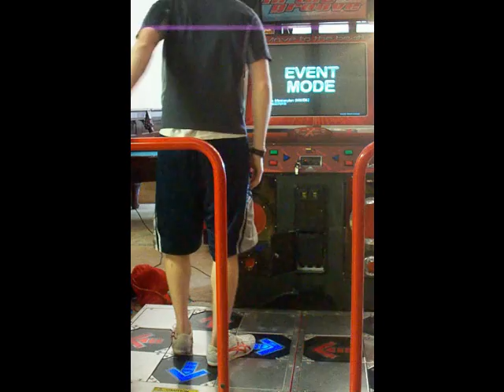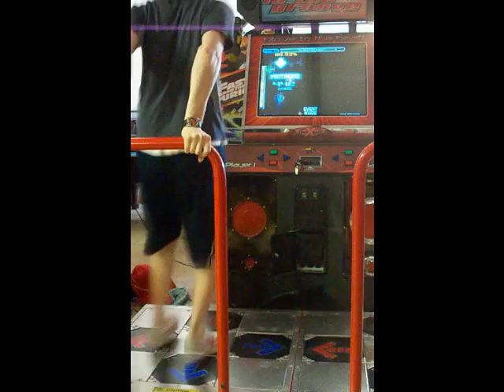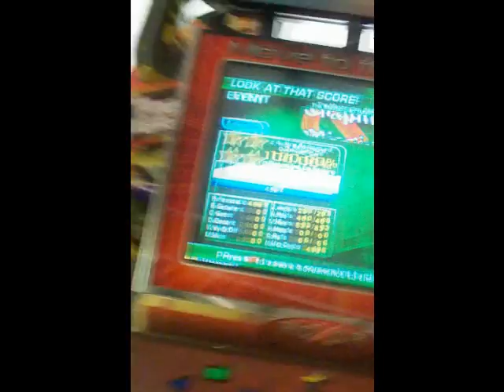Flash - The Masterplan [MWOK]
Pretty simple file by MWOK but really fun to quad and play when warming up or cooling down. Not a new quad so not counting it towards my quad count.